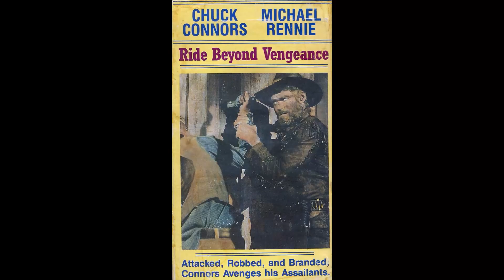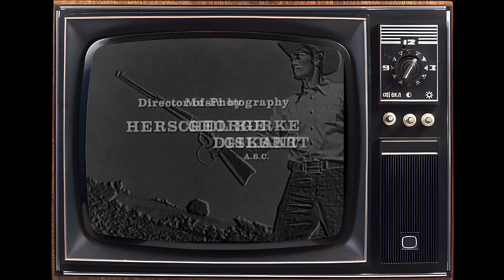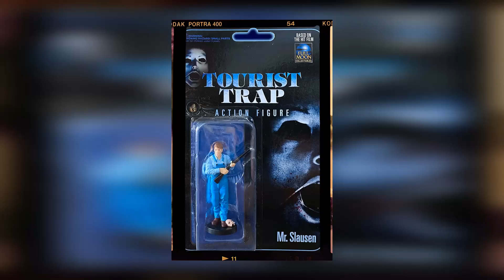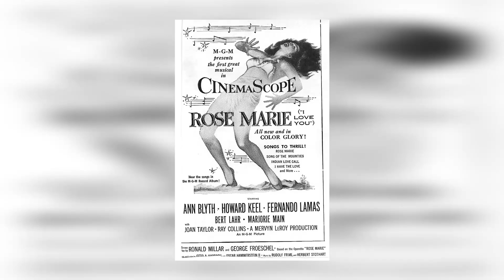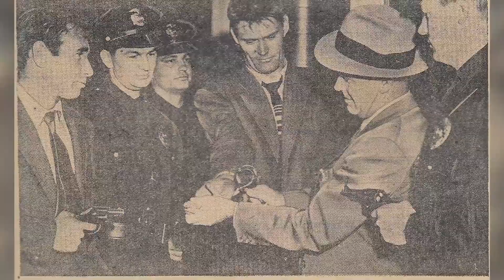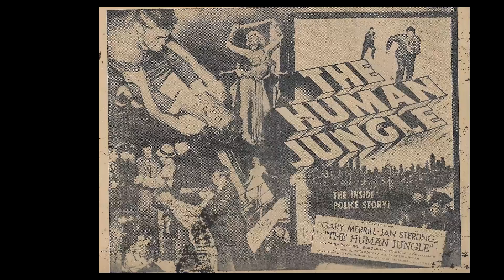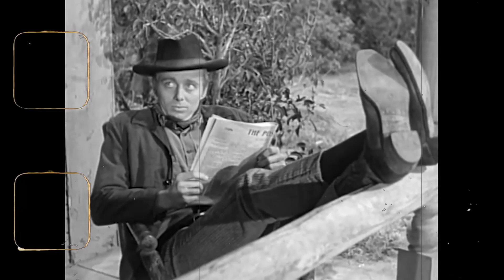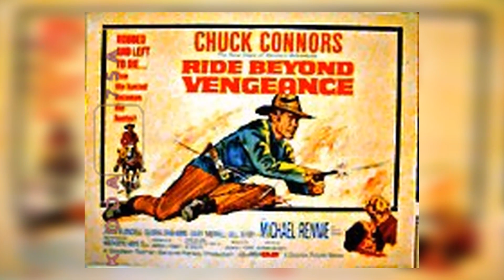This Stunning 'Rifleman' Star's Wrestling Photo Will Leave You Speechless—A Collector's Dream!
Greetings from classics! Our latest video, 'This Stunning 'Rifleman' Star's Wrestling Photo Will Leave You Speechless—A Collector's Dream!', invites you to embark on a journey of discovery and excitement. From hidden treasures to breathtaking views, let's explore together!